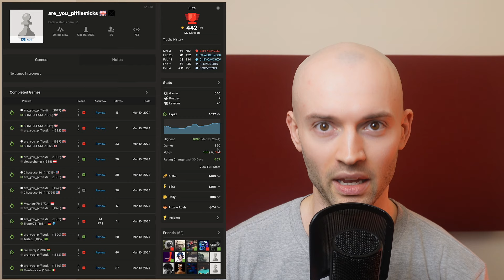Rapid game against 1749 — Day 115/365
I've racked up over 100 rating points since we last spoke, but I'm still basically clueless as you'll see.

Chat soon

0:00 - Hello!
1:11 - Playing the game
8:08 - Analysis